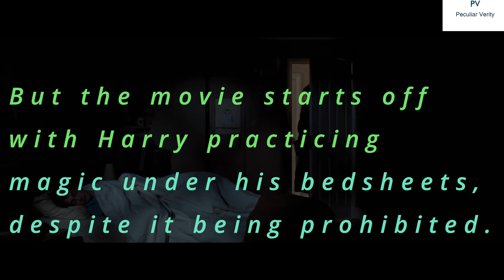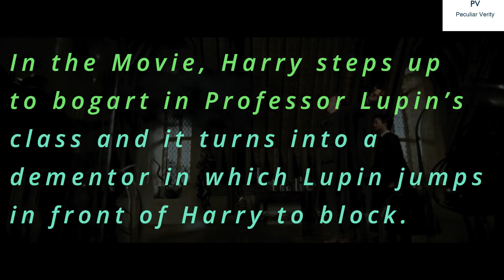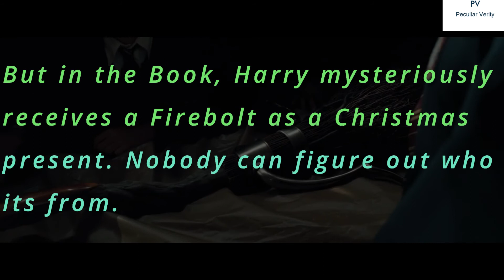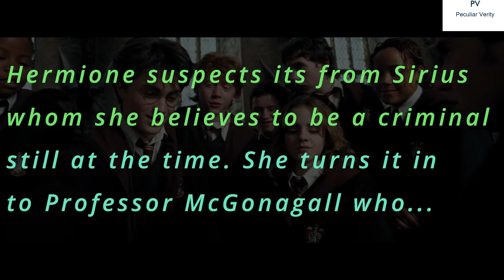Harry Potter Book Vs Movie Difference || The Prisoner of Azkaban || Peculiar Verity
About the Video:
This video is taken from internet stating that the difference between the harry potter book and movie.

About Movie:
Harry Potter and the Prisoner of Azkaban is a 2004 fantasy film directed by Alfonso Cuarón and distributed by Warner Bros. Pictures, based on J. K. Rowling's 1999 novel of the same name. Produced by Chris Columbus, David Heyman, and Mark Radcliffe and written by Steve Kloves, it is the sequel to Harry Potter and the Chamber of Secrets (2002) and the third instalment in the Harry Potter film series. The film stars Daniel Radcliffe as Harry Potter, with Rupert Grint as Ron Weasley, and Emma Watson as Hermione Granger. Its story follows Harry Potter's third year at Hogwarts as he is informed that a prisoner named Sirius Black has escaped from Azkaban and intends to kill him.